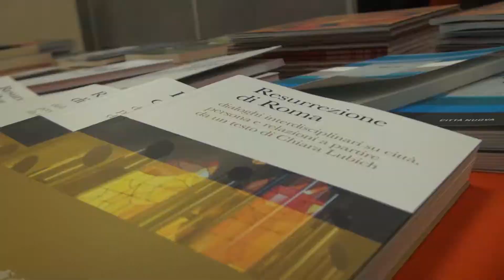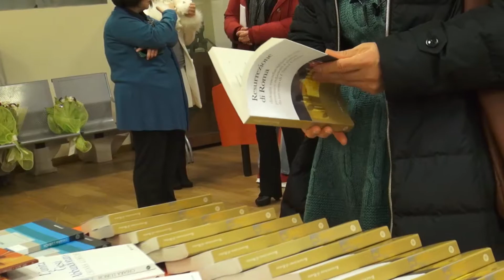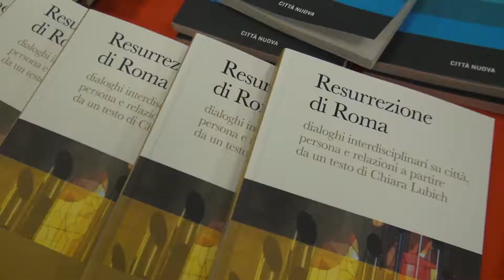Presentazione del libro "Resurrezione di Roma"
In concomitanza col decennale della scomparsa di Chiara Rubich (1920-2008), sabato 24 febbraio, presso la Biblioteca “Bruno Martellotta” di Grottaferrata, ci sarà un incontro per discutere e dibattere su “Resurrezione di Roma”, il libro della fondatrice del movimento religioso cattolico dei Focolari. Un dialogo interdisciplinare sulla città, le persone e le relazioni che prenderà vita alle 17.30.
Il volume è edito da Città Nuova per la Collana Studi della Scuola Abbà, espressione culturale pluridisciplinare del Centro studi del Movimento dei Focolari, fondato da Chiara Lubich per l’approfondimento e la riflessione sulla dottrina contenuta nel carisma dell’unità.

L’evento è inserito nel contesto di analisi della tematica «Città, Persone e Relazioni: che prospettive per l’oggi?» promosso dall’Associazione dei Nuovi Castelli Romani di concerto con associazione Città per la Fraternità, Movimento dei Focolari e Casa editrice Città Nuova.